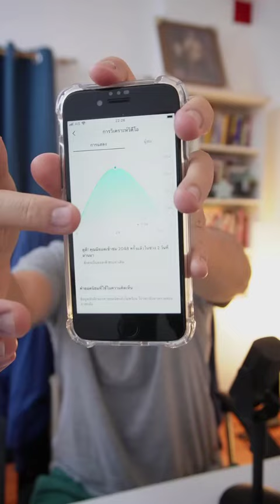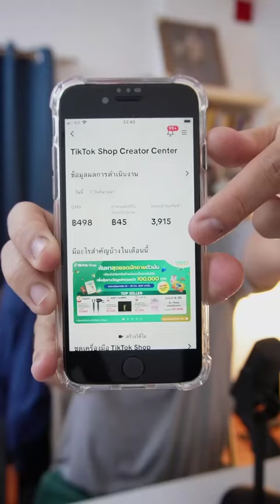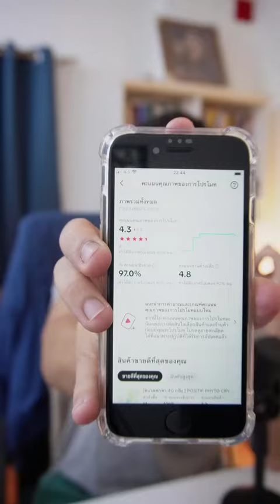(LIVE) อัพเดทการ หาเงินออนไลน์ 25 มีนาคม 2567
สนับสนุนเซียนเป็ดด้วยการสมัครสมาชิกรายเดือนๆละ 50 บาท กด Join เพื่อสมัคร